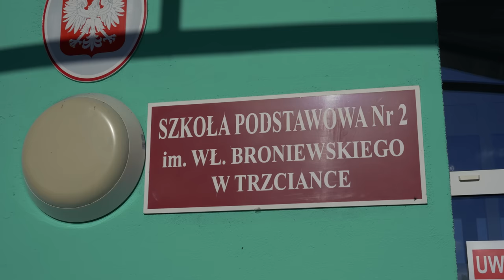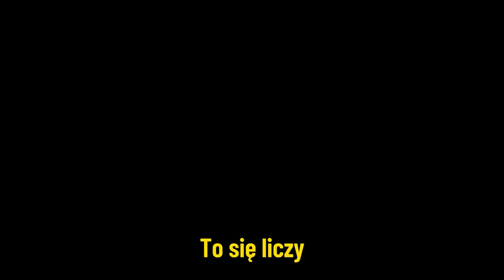ZOSTAŁEM NAJMŁODSZYM FREAKFIGHTEREM!!! 😎🔥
Oglądajcie Uważnie Do Samego Końca!!!

Siemano wariaty jest to mój pierwszy odcinek na moim kanale. Opowiem i pokaże wam trochę mojego życia prywatnego, przygotowania do pierwszej walki na clout mma (sparingi). Ważenie, rozmowę sędzi z zawodnikami, media trening i oczywiście walkę Gawronek vs Toni Chaplin.
Miłego oglądania :))

00:00 - wstęp
00:10 - szkoła
02:24 - rozmowa z przyjacielem
03:11 - salto do wody
03:36 - mój dom :))
05:08 - sparingi
07:22 - dzień przed walką
08:23 - tik toki z clout mma
09:09 - sparing o podwyżkę
09:46 - media trening
10:17 - dzień walki
13:17 - walka